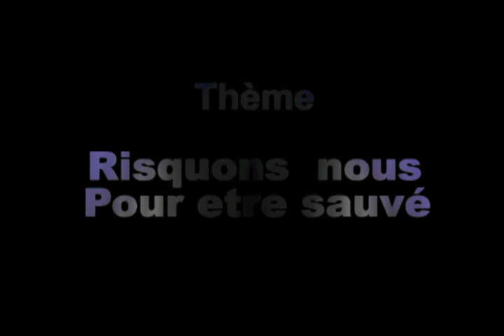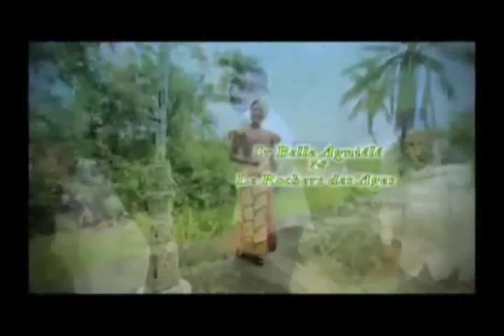Pasteur Charles Lwo " Risquons nous pour etre sauvé "